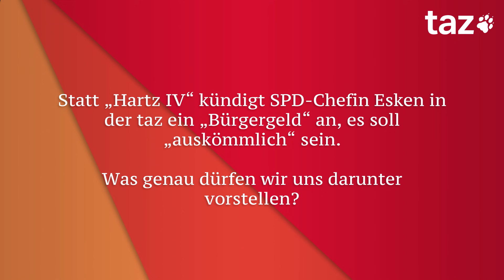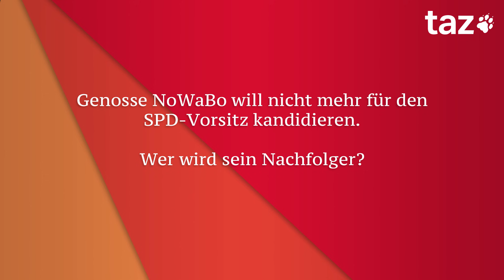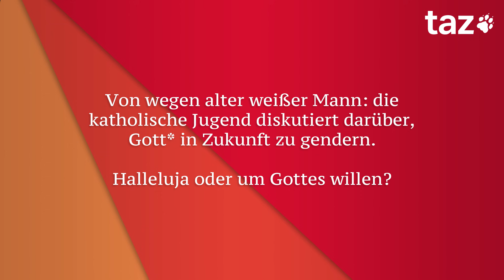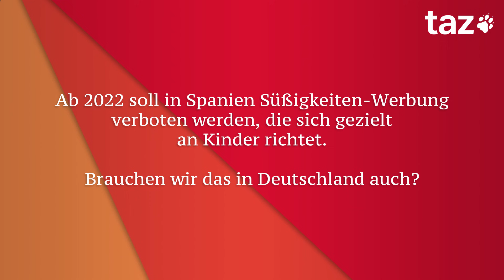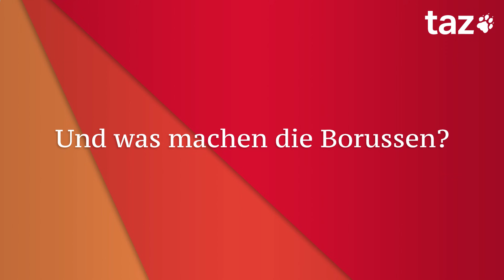NoWaBorjans sagt No – Die Woche mit Friedrich Küppersbusch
Fragen rund um alte weiße Männer und Schokolade. 🍫

0:00 👉 Herr Küppersbusch, was war schlecht vergangene Woche?
0:07 👉 Und was wird besser in dieser?
0:16 👉 Statt "Hartz IV" kündigt SPD-Chefin Esken in der taz ein "Bürgergeld" an, es soll "auskömmlich" sein. Was genau dürfen wir uns darunter vorstellen?
1:22 👉 Genosse NoWaBo will nicht mehr für den SPD-Vorsitz kandidieren. Wer wird sein Nachfolger?
2:20 👉 Von wegen alter weißer Mann: Die katholische Jugend diskutiert darüber, Gott* in Zukunft zu gendern. Halleluja oder um Gottes Willen?
3:03 👉 Es ist wieder so weit: Zeitumstellung. Laut Umfragen folgen Schlafstörungen, Gereiztheit und depressive Verstimmungen. Was sind Ihre Tipps gegen den Mini-Jetlag?
3:51 👉 Ab 2022 soll in Spanien Süßigkeiten-Werbung verboten werden, die sich gezielt an Kinder richtet. Brauchen wir das in Deutschland auch?
4:07 👉 Und was machen die Borussen?

Wie geht es uns, Herr Küppersbusch?
Der TAZ-Wochenrückblick mit Friedrich Küppersbusch

Seit 2003 veröffentlicht die TAZ​​ die Interview-Kolumne "Wie geht es uns, Herr Küppersbusch?" mit FriedrichKüppersbusch​​.

Seit Frühjahr 2020 erscheint der TAZ-Wochenrückblick nun auch als gesprochene Version bei KüppersbuschTV​​.